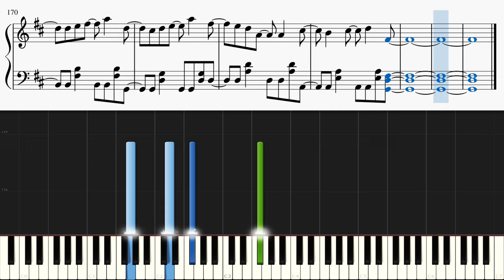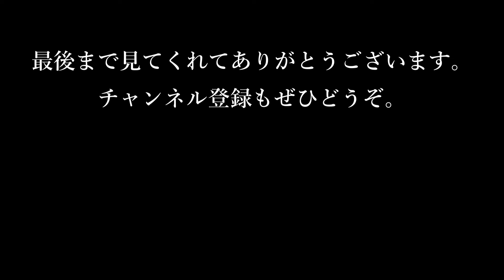「僕は...」 / あたらよ『僕の心のヤバイやつ』第２期OP【ピアノ楽譜付き】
Piano Arrangement : Nanaki

【楽曲詳細】
曲名 : 「僕は...」
アーティスト : あたらよ
『僕の心のヤバイやつ』第２期OP